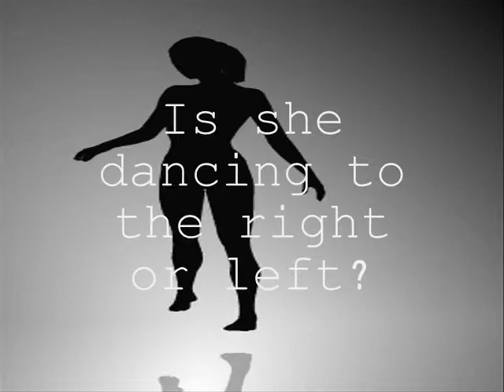Don't Matter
If you happen to see her turning to the right, you are a left brainer, but if you see her dancing to the left, you are a right brainer. The secong one is really rare because only 30% of the world are right brainers! GO FIGURE!